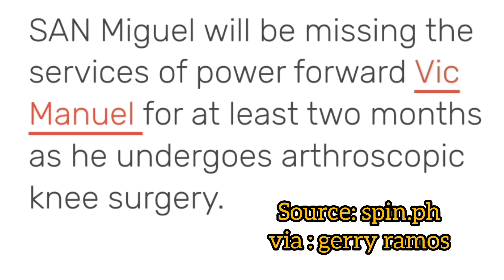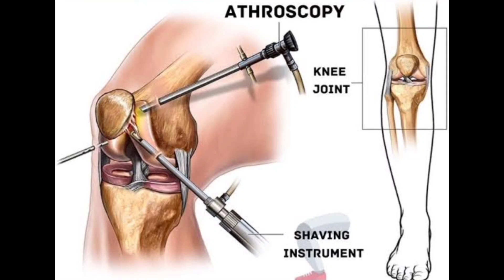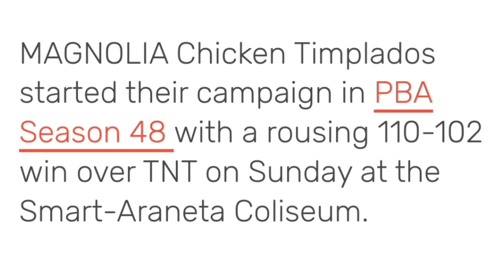PBA UPDATES: BAD NEWS SA SMB VIC MANUEL 2 BUWAN MAWAWALA/ MALA-HALIMAW NA PERFORMANCE NG IMPORTS!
PBA Updates: Bad news para sa san miguel beermen power forward na si Vic Manuel ay 2 buwan mawawala sa team dahil sa mag undergo ng knee surgery.PBA 48 season commissioners cup ay formal na nagbukas kahapon kong saan nasaksihan natin ang mala- halimaw na performace ng dalawang imports ng PBA na sina tyler bey ng magnolia at quincy miller ng tnt.